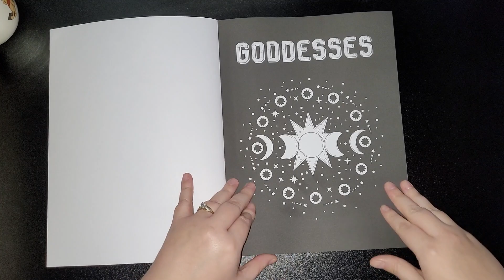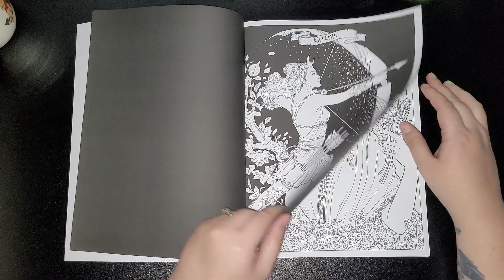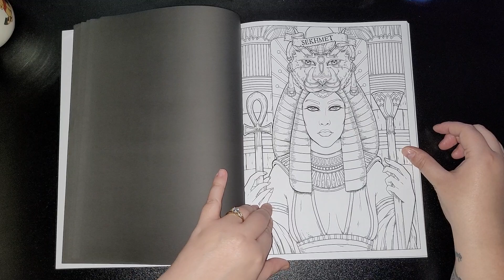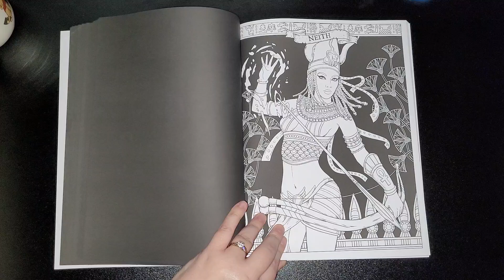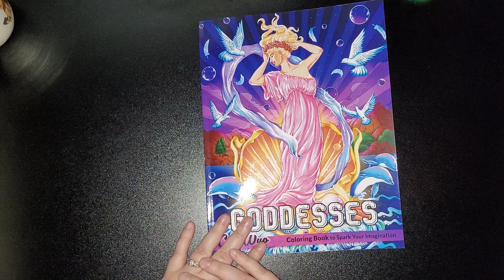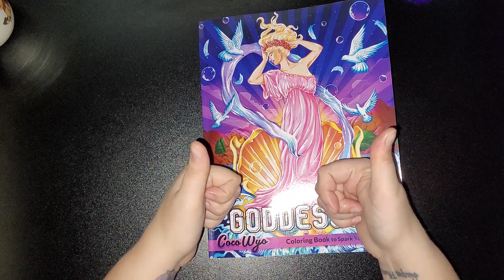Goddesses Colouring Book By Coco Wyo FLIPTHROUGH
Goddesses Coloring Book From Coco Wyo Publishing.

Let’s find your inner goddess!

This book features 40 stunning illustrations of beautiful goddesses from Greek, Egyptian, Norse and Celtic mythology. Their roles are different; they are warriors, mothers, magicians, lovers, and healers. But there is one thing in common, they are all divine deities that continue to inspire millions of people all across the world. With this book, not only will you have a relaxing time, mesmerized by how beautiful these goddesses are, but you can also visualize their roles, powers and stories through the background.

This book is taking you to the mystical realm to meet the beautiful goddesses!

Why You Will Love this Book:

Relaxing Coloring Pages. Every page you color will pull you into a relaxing world where your responsibilities seem to fade away.
Beautiful Illustrations. We’ve included 40 unique images for you to express your creativity and create masterpieces.
Single-sided Pages. Separately printed sheets to prevent bleed-through and allow you to easily remove and frame your favorite piece(s) of art.
Great for All Skill Levels. You can color every page however you want.